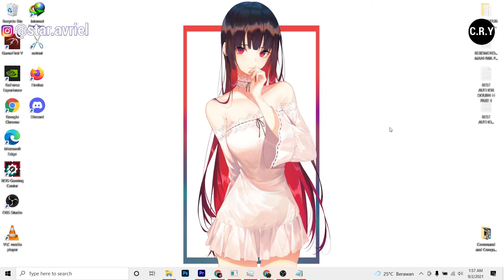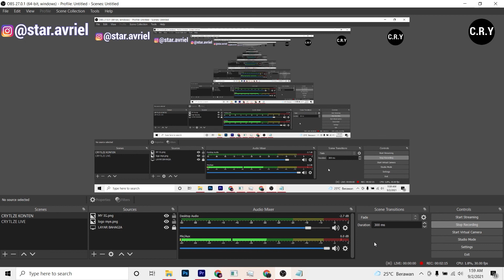INI YANG AKU CARI ! - REKOMENDASI AUTHOR DOUJINSHI MANTAP MANTAP H TERBAIK VER CRYTLZE PART 02